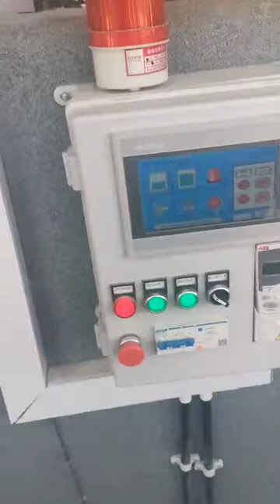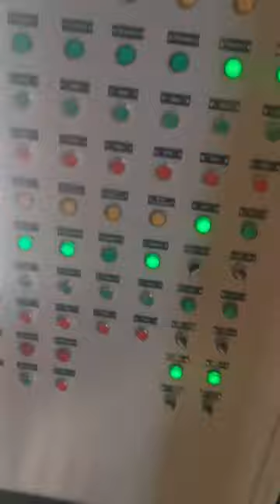RAS System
ABOUT US
Recirculating Aquaculture System ( RAS ) filtration equipment manufacturer and supplier with
RAS turnkey project planning and design with detailed CAD or 3D drawing according to site conditions and Aquaculture species of customers
Self-produced RAS equipment and accessories with all the piping and fittings according to site conditions requests
Properly arrangement of shipment and documents
Experienced engineers and technicians for RAS installation, test running, operation and staff training
After-sale consulting, expert or technician recommendation on requests